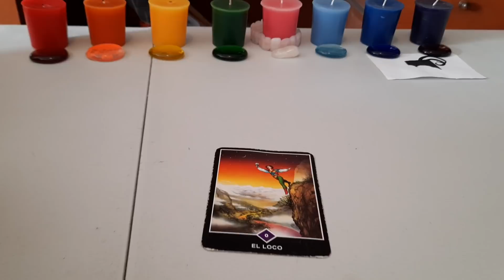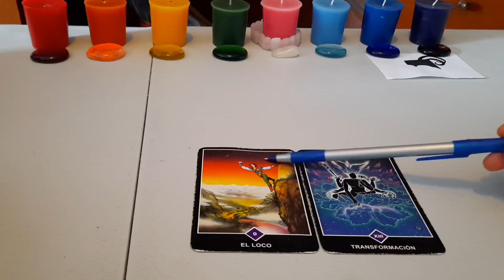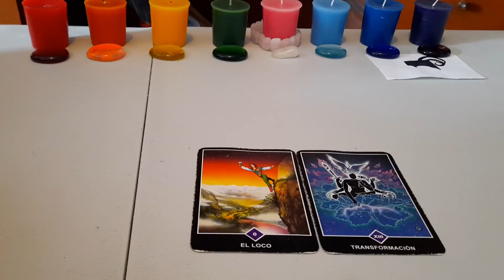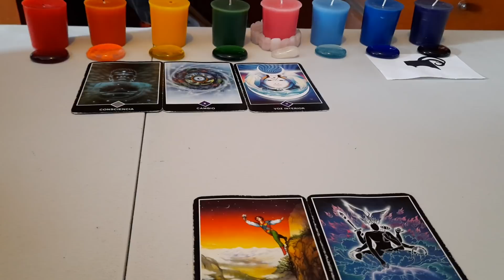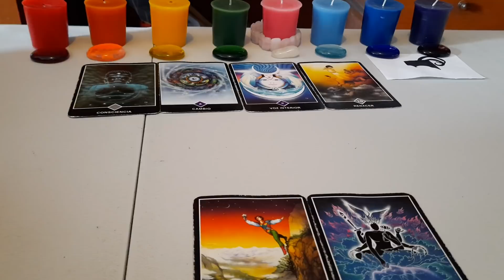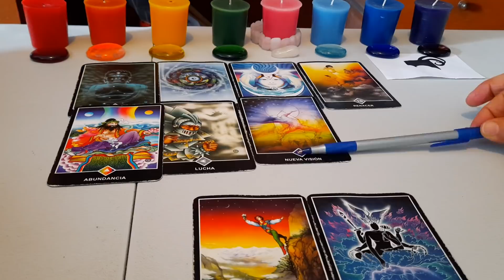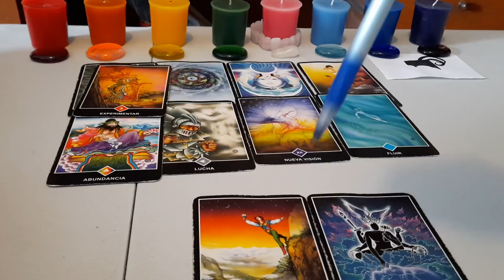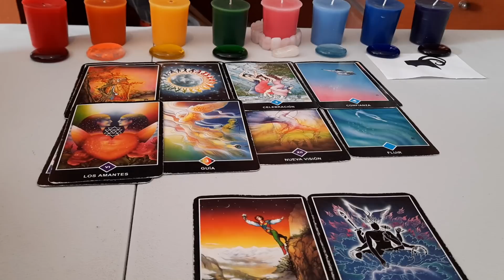ARIES.LUCHAS Y LO HACES BIEN.DECIDES DINERO Y ÉXITO?YA ESTÁ .